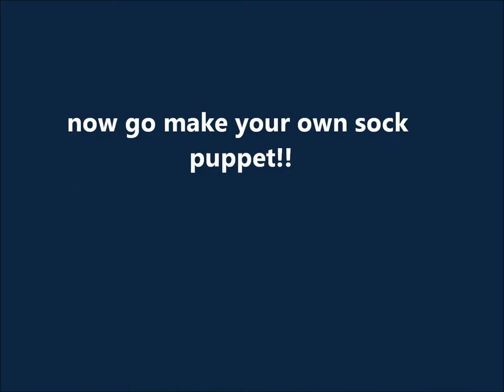Charlie the Elephant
Charlie the Elephant sock puppet featuring Vincent by Vicki Noble.